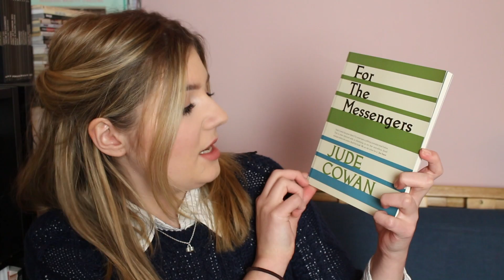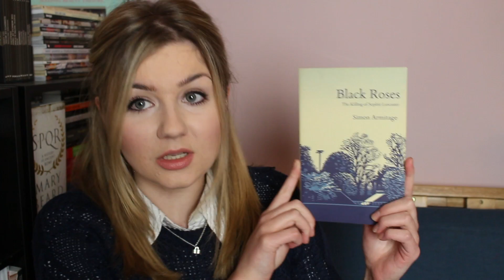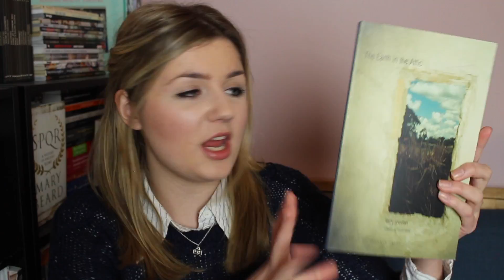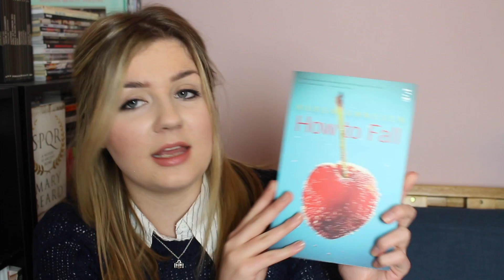Book Haul | January | Part III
Thank you Jen ❤️